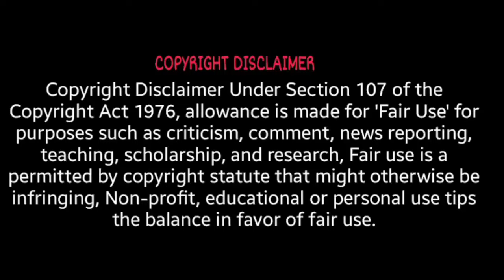Best of Cameo Knocks in IPL | Tamil | Rasid | Albie morkel | ABD | Seventh sense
Video Credits:
Video - IPLT20 (BCCI)

SOME CONTENTS ARE UNDER COMMON LICENCE

If you would like to remove any clips i have used in this video, send a email to and your clips will be remove immediately. we have invested lot of time and effort to raise this channel and video. please don't give copyrights strike, instead ask me to remove your clips.